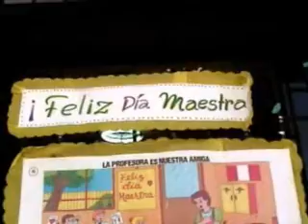aaron jardin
MARCIA AZAÑA  MI HIJA LINDA